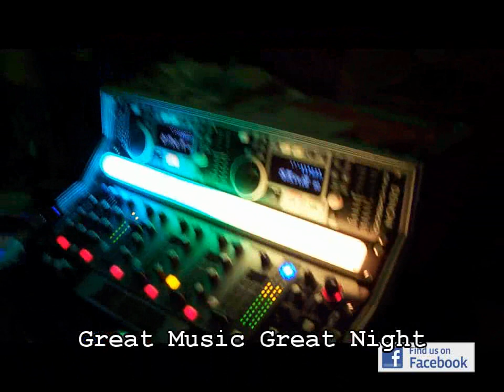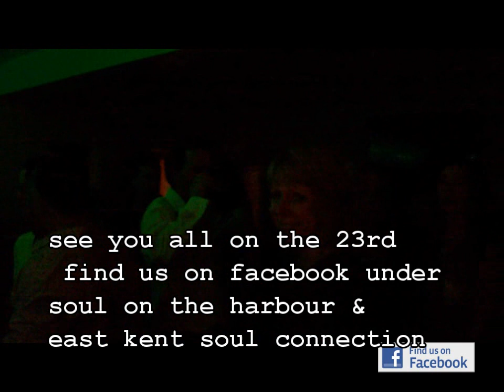Soul on the Harbour Modern Soul Nights 23 july 2011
New Soul on the Harbour night 23 july 2011
Soul on the Harbour Modern Soul Nights in Kent